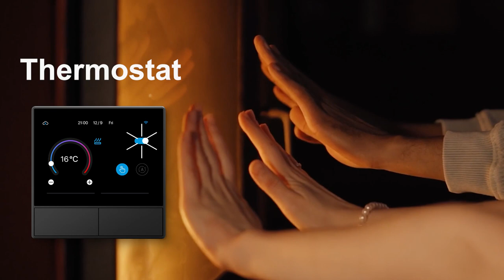SONOFF NSPanel Smart Scene Wall Switch - Track the Real-time Weather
Is the sky likely to clear or rainy?

SONOFF NSPanel smart scene wall switch is seamlessly integrated into your daily life. Built-in a temperature sensor that can automatically monitor the current Outdoor and Indoor temperature. You always know what's the weather going to do by looking at the icons on the HMI display screen. Convenient to sync the date and weather condition.

With NSPanel, you're able to add a touch of functional elegance to your wall, empowering you with a tap to wake up your smart home on the panel, for example, activate a group of lights or trigger more smart devices. The temperature that NSPanel monitors can trigger the devices on or off, which means you can make the light automatically turn on when the temperature reaches the preset value.

Timeline:
0:10 Weather widgets
0:12 Smart lighting widgets
0:15 Smart thermostat control (Auto and manual temperature control)